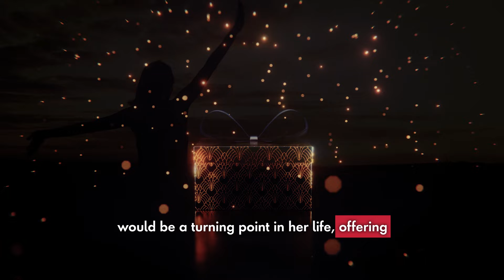A Canadian girl's life-altering move to England | Ashley Wadsworth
Ashley, a Canadian girl, traveled across the world to meet her long-distance love, Jack Sepple, after seven years of virtual dating. Despite warnings, she embarked on the journey, believing in their love.